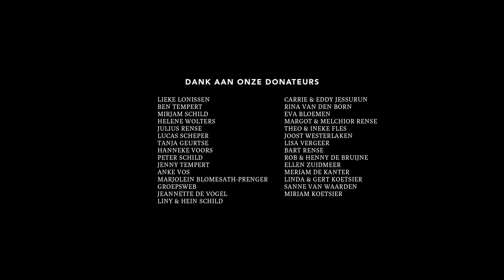Leila - 30 days filmcompetitie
Leila is het verhaal van een Marokkaans meisje en haar eerste vriendje. Als ze voor het eerst met hem naar bed gaat, lijkt de cultuur waarin ze is opgegroeid moeilijk te rijmen met haar eigen gevoel. Toch is niet alles zo zwart-wit als ze had gedacht. Meer weten over cultuur, geloof, liefde en relaties? Check

"Leila" is onderdeel van de Sense 30 days filmcompetitie, waarbij jonge filmmakers  het boek 'Verhalen voor onder je kussen' verfilmden. De films en het boek worden ingezet als onderdeel van de landelijke seksuele weerbaarheidscampagne 'Maak seks lekker duidelijk' van Soa Aids Nederland en Rutgers. Daarin gaan zij met jongeren in gesprek over hun beleving van seks. Doel van de campagne is om jongeren bewust te maken van hun seksuele wensen en grenzen.